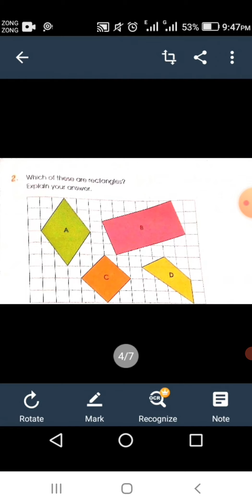Squares and Rectanglez Unit 7. Class 4